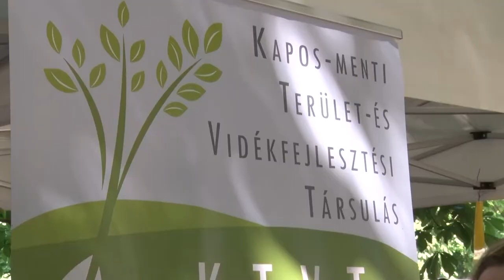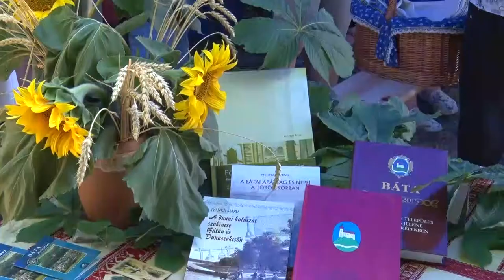20200707 kaposmenti elrteknap